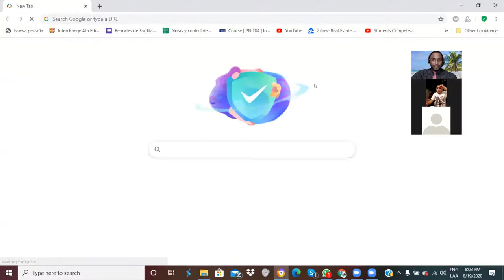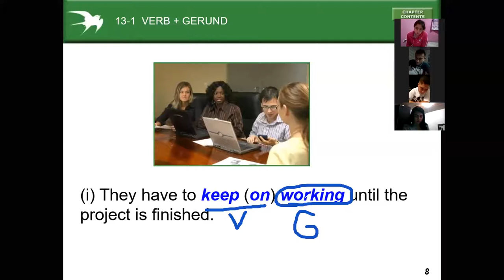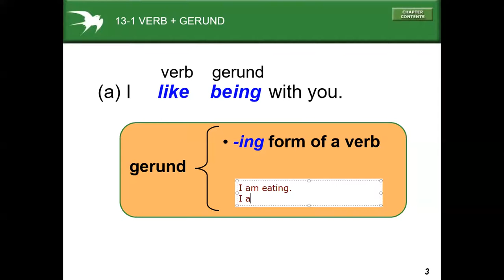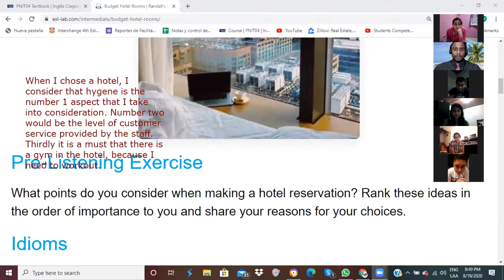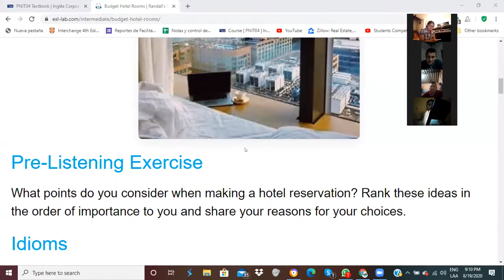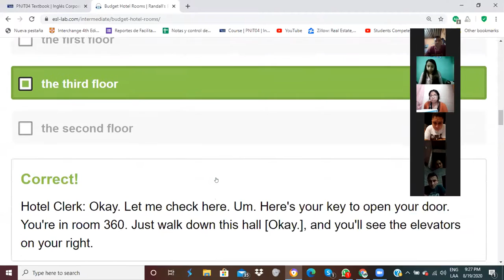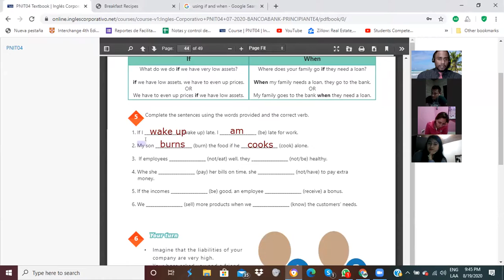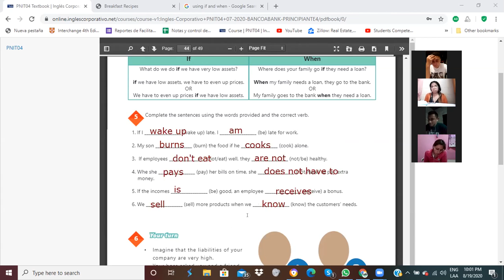Ingles Corporativo-Videoconferencia #18. How to use gerunds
Students will be able to use gerunds to express financial situations in the work place.